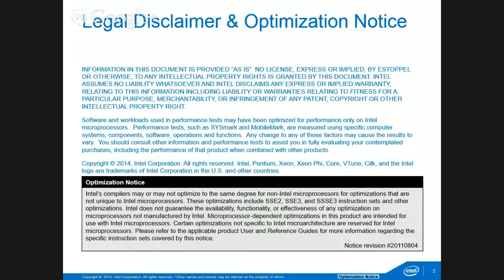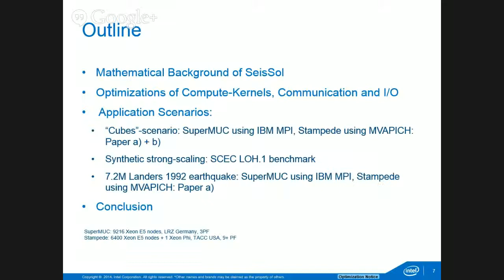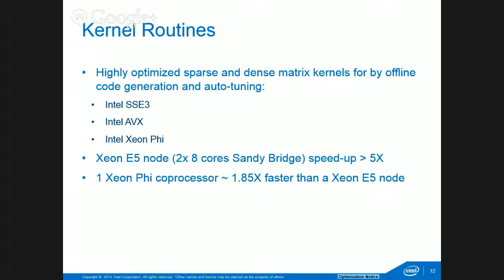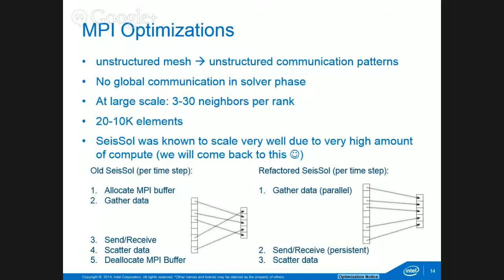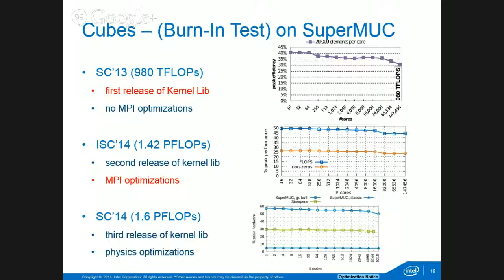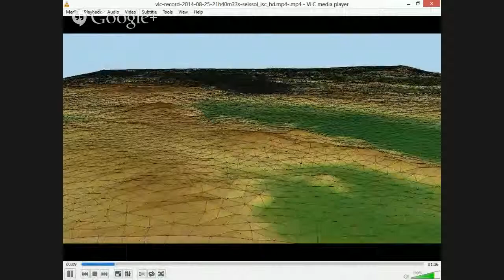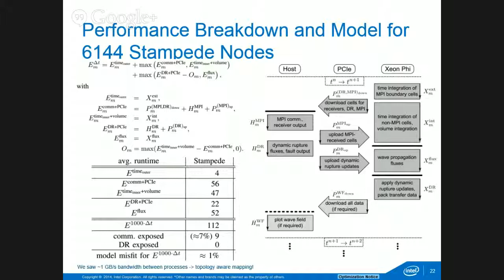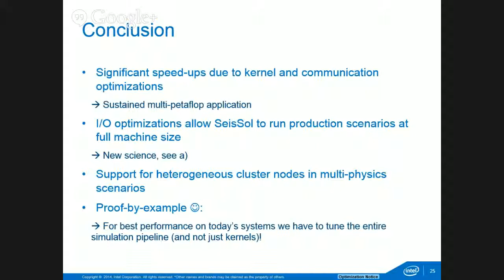High Order Seismic Simulations at Sustained Petascale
Improving earthquake ground motion estimates based on numerical large-scale earthquake rupture simulations is one of the grand challenges in earth sciences. Earthquake faulting is a complex process occurring on multiple scales and at depths that cannot be probed directly. By generating predictions of earthquake behavior under controllable but realistic conditions, applied earthquake research impacts the design of seismic hazard mitigation measures as well as, the risk management of industrial assets. Better understanding of earthquake faulting and the simulation of future hypothetical seismic events will give a chance of appropriate preparation for the next ‘big one’. To this end, we present the highly optimized and scalable Arbitrary high-order DERivative Discontinuous Galerkin (ADER-DG) code SeisSol used for earthquake simulations. The implementation exploits unstructured meshes to flexibly adapt for complex geometries in realistic geological models. Seismic wave propagation is solved in combination with earthquake faulting in a multiphysical manner leading to a heterogeneous solver structure. Our optimizations cover all software levels including state-of-the-art kernels tuning down to machine instruction level and overlapping hybrid MPI-OpenMP communication shadowing the multi-physics computations. We demonstrate SeisSol's excellent parallel efficiency on heterogeneous supercomputers featuring Intel® Xeon® processors and Intel® Xeon Phi™ coprocessors achieving sustained multi-petaflop performance on the Stampede supercomputer.